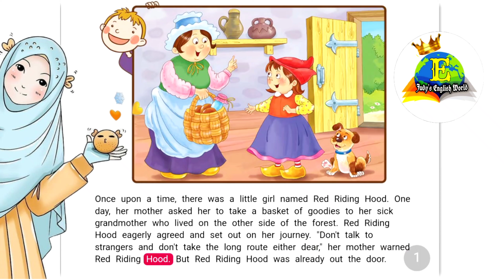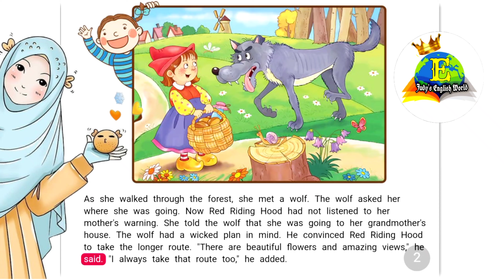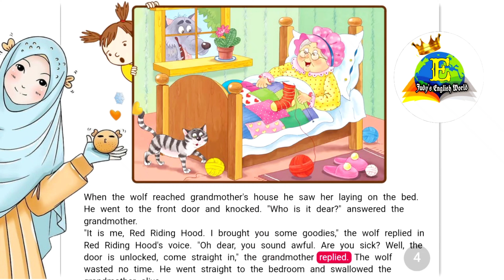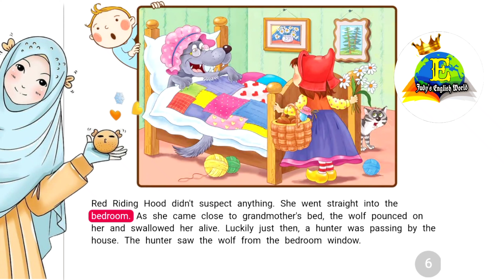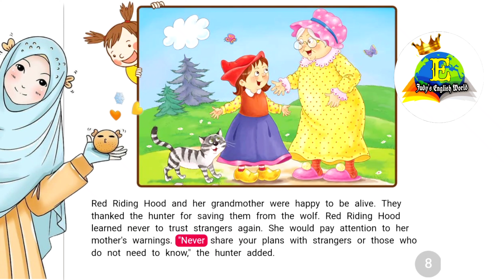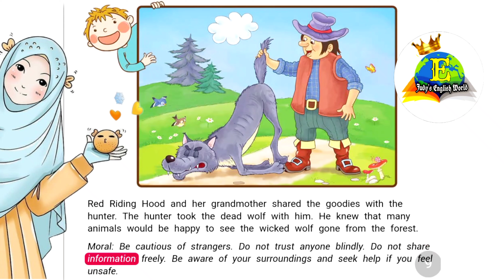قصة ذات الرداء الأحمر The Red Ridding Hood.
By watching this video regularly and practicing the exercises, you will see improvement in your English speaking and listening skills. Remember, practice is key to becoming fluent in any language. Keep watching, repeating, and speaking out loud.